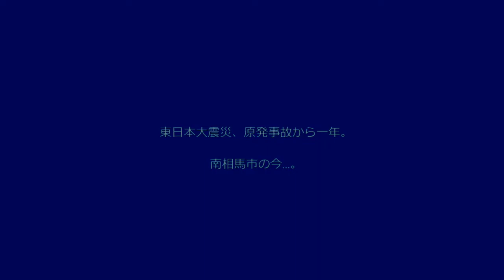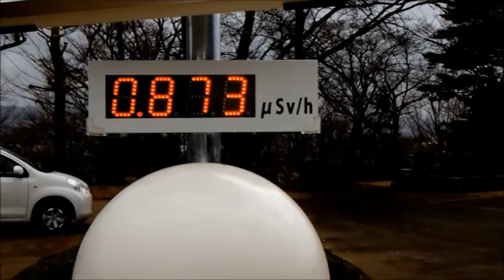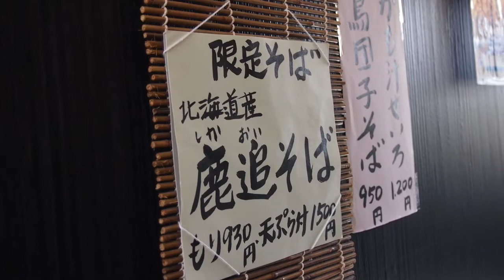東日本大震災から11年「あの日あの時あの風景」原発事故から1年、南相馬市は今 。